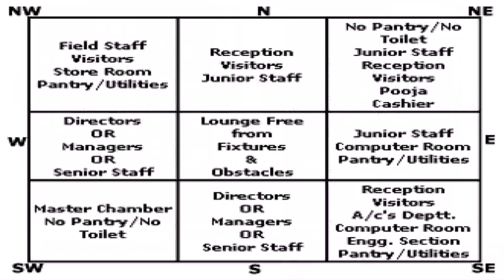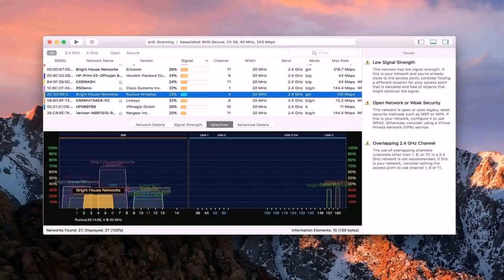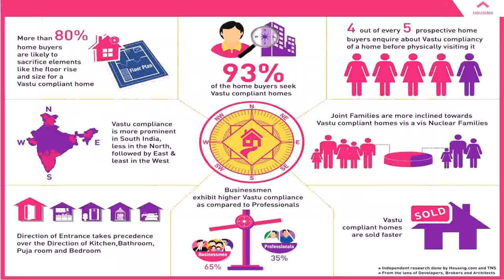House Plans India According To Vastu - DaddyGif.com (see description)